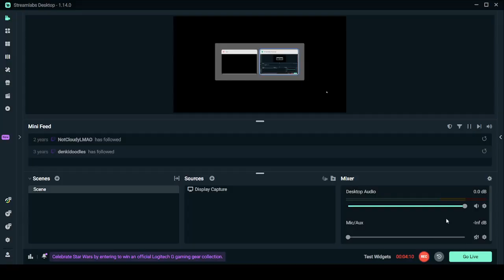Diceros Bicornis (xi+BlackY) - Siva [Murumoo's Insane] 4.57* CLEARED 86.45%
guys i fell off, idk how I did that 5* one, but this one was the best one I did today, so yeah.